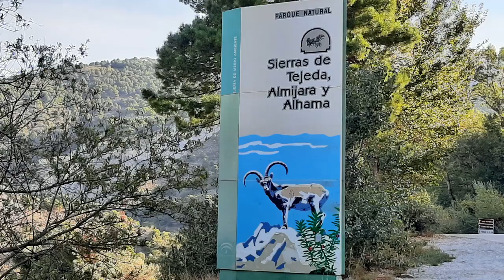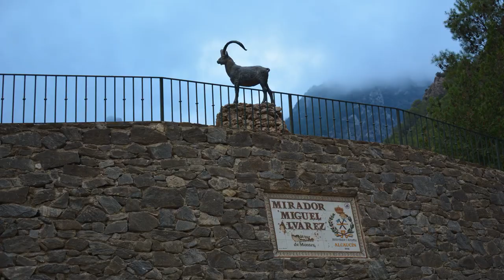Axarquía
Una escapada por la Axarqía malagueña